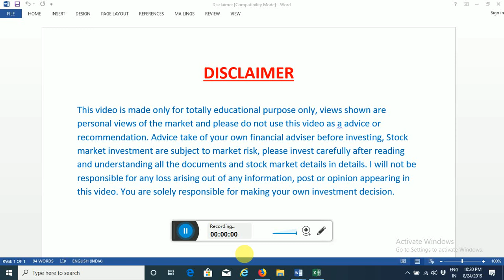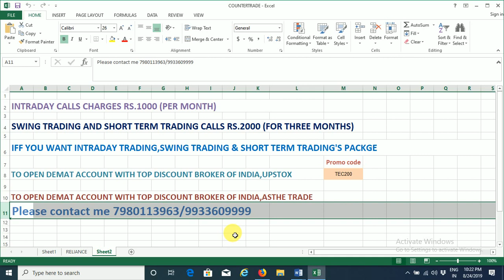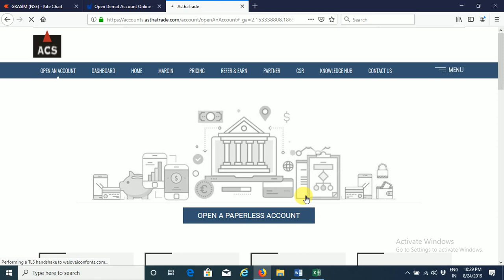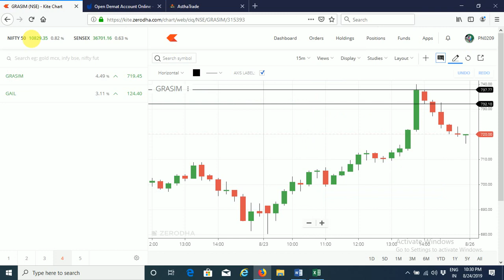A life changing intraday trading strategy without indicator || Daily Profit Rs.5000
Hello Friends Welcome to High Tech Trade

Join with Upstox and Asthatrade discount broker of India through High Tech Trade for get best offers.Free intraday calls and private intraday strategy.

This offer valid up to 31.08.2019

For intraday call,Swing trading call and online course contact with me on 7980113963

Friends in this video we use a very powerful intraday technique without indicator which is very simple and effective for day trading.

If you have any query please comment me on comment box.